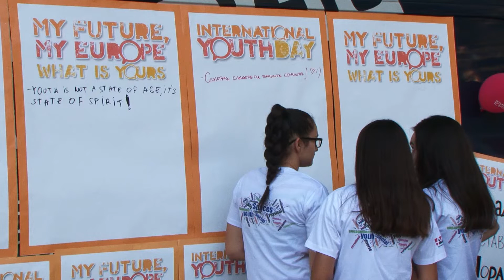АМС Каевски: Младите да градат иднина во Македонија која е дел од НАТО и ЕУ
vlada.mk/node/15372